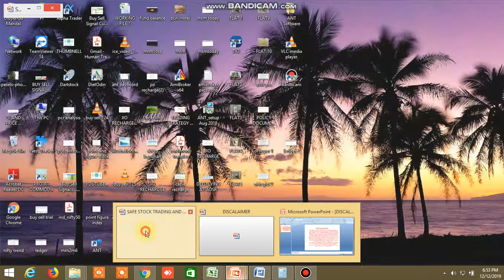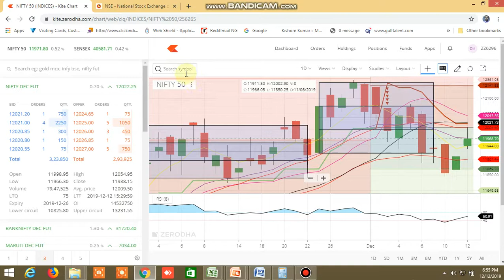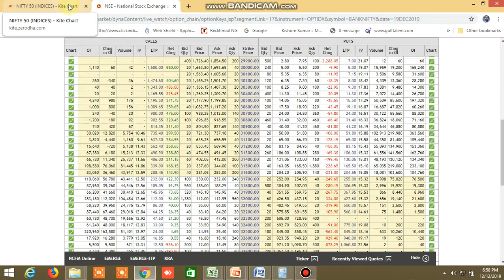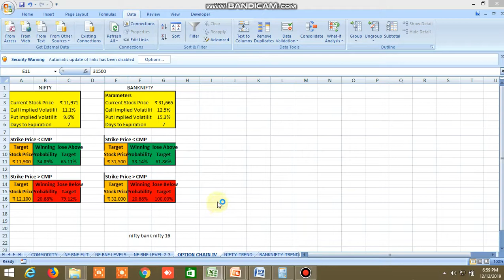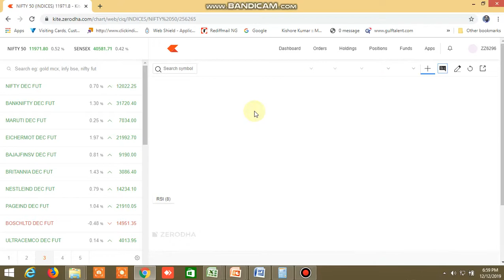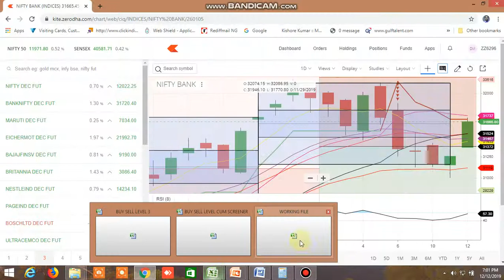NIFTY BANKNIFTY DIRECTION TOMORROW 13.12.2019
PROBABLE NIFTY BANKNIFTY DIRECTION HAS BEEN PREDICTED.